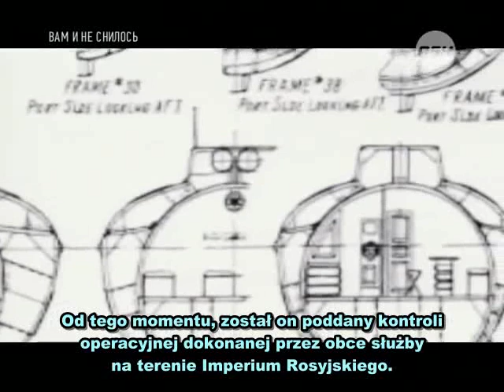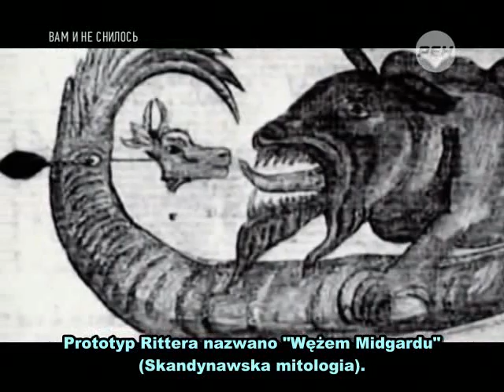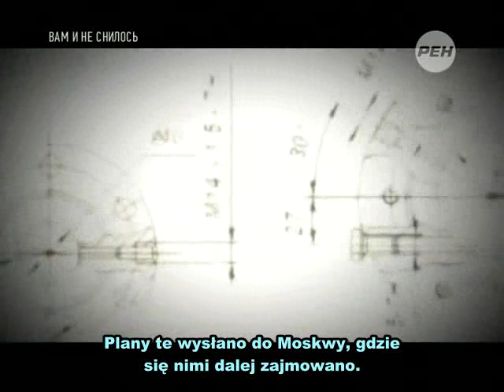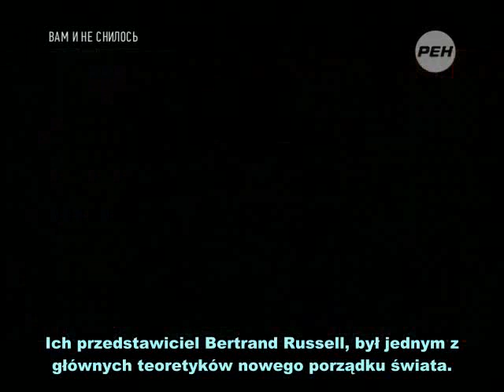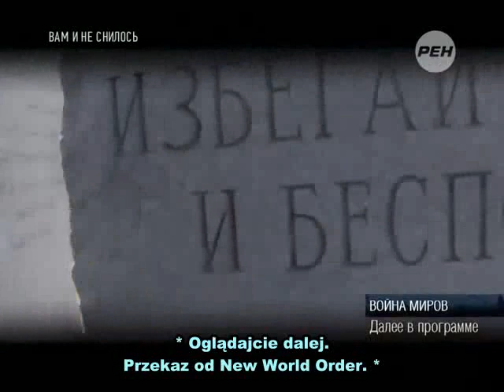Wojna Światów Władcy podziemnego świata PL (4-5)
Pomimo utrzymania w tradycyjnie dla Ren TV sensacyjnym stylu, film pokazuje wiele bardzo ważnych informacji, na przykład: jak po II Wojnie Światowej przybyli do USA członkowie Trzeciej Rzeszy, jak powstają podziemne bazy i całe miasta w USA (jest ich już około 1500), o wybuchach w podziemnych bazach w latach 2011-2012, o tym jak spowodowano tsunami u brzegów Japonii, o tym dlaczego bankierzy wypadają z okien… Te informacje dają do myślenia, a przemyślenia i wnioski każdy powinien wyciągnąć sam…